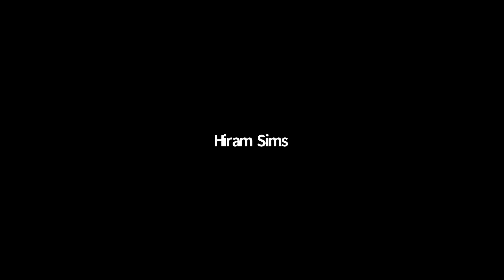Lynne Thompson & Friends: A Celebration of L.A.'s New Poet Laureate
A celebratory reading with L.A.'s newly-appointed poet laureate, Lynne Thompson. Joined by poets Hiram Sims, Gail Wronsky, and Mariano Zaro.

About the Authors:

On February 24, 2021, Mayor Eric Garcetti appointed Lynne Thompson Poet Laureate for the City of Los Angeles. She is the first native Angeleno to hold the post. Thompson is the author of Start With a Small Guitar, Beg No Pardon, winner of the Perugia Book Award and the Great Lakes Colleges New Writers Award, and Fretwork, selected by Jane Hirshfield for the Marsh Hawk Poetry Prize and published in 2019. Her recent work appears or is forthcoming in Ploughshares, New England Review, december, Black Warrior Review, and Best American Poetry 2020 as well as the anthology Sh*t Men Say To Me.

Hiram Sims is a poet, essayist, short fiction writer, and Creative Writing Professor at The Los Angeles Film School. He is also the Founding Director of The Community Literature Initiative. In addition to being a great fan of every writer in this book, he is also incredibly handsome.

Gail Wronsky’s newest book is Under the Capsized Boat We Fly: New & Selected Poems, available April 13 from White Pine Press. She is the author of numerous books of poetry, prose, and translations. She teaches creative writing and women’s literature at Loyola Marymount University.

Mariano Zaro is the author of six books of poetry, most recently Decoding Sparrows (What Books, Los Angeles, CA) and Padre Tierra (Olifante, Zaragoza, Spain). His poems have been included in the anthologies Monster Verse (Penguin Random House), Wide Awake (Beyond Baroque, CA), The Coiled Serpent (Tía Chucha Press, CA) and in several magazines in Spain, Mexico and the United States. He is a professor of Spanish at Rio Hondo Community College (Whittier, California).